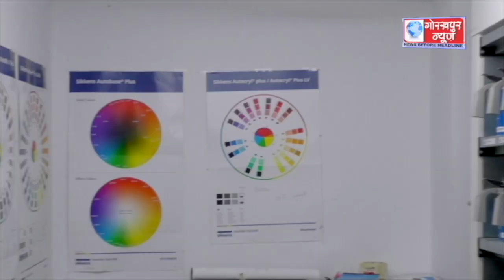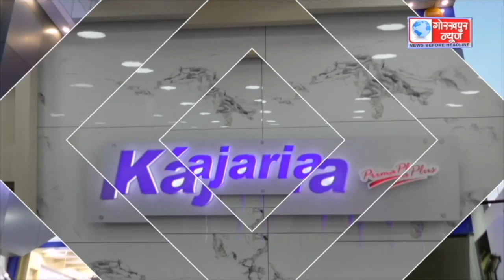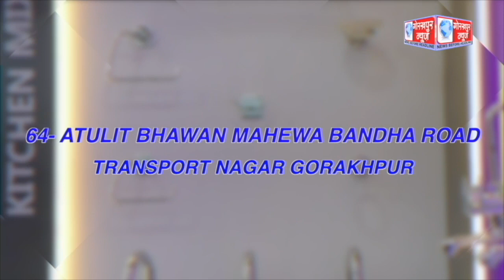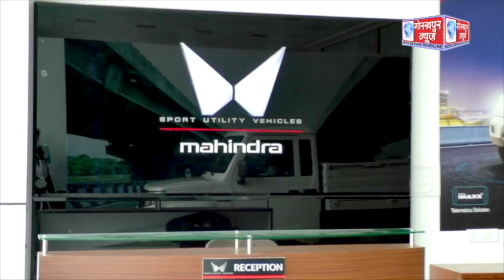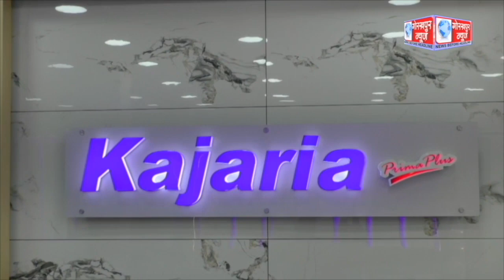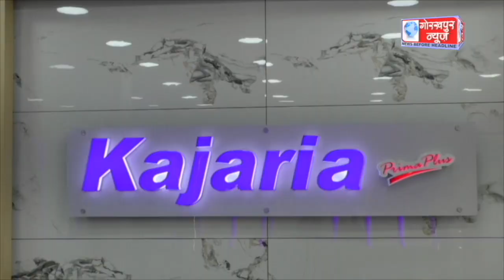GORAKHPUR NEWS 04.08.2023